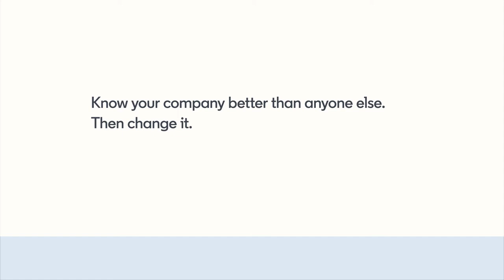LinkedIn Talent Streams- Sheela Parakkal, Prudential Singapore Teaser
Episode: Press Play on People and Purpose.
Featuring Sheela Parakkal, EVP and CHRO, Prudential Assurance Company Singapore. Streaming soon!